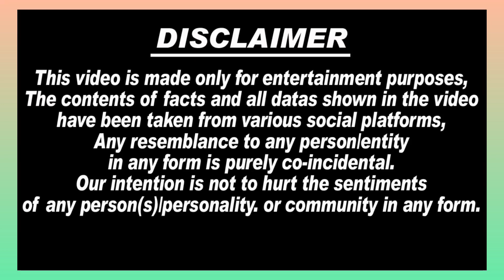Lock Upp Show 2में जाएँगी Rakhi Sawant, Lock Upp Show के launch पर Rakhi Sawant Big Statement...